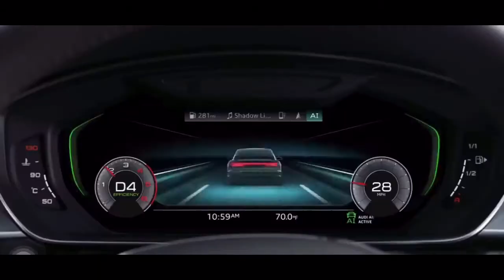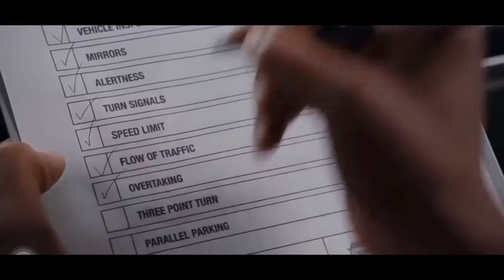Spider-Man Homecoming: Driver’s Test Audi Commercial - Tom Holland: The Entertainment Center